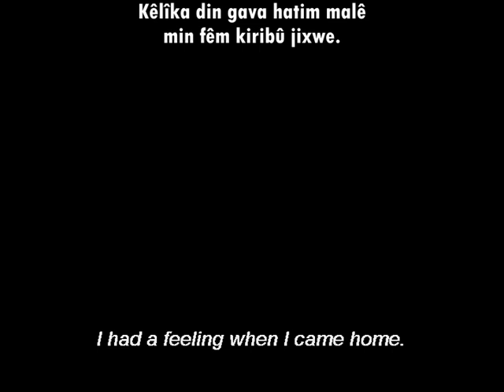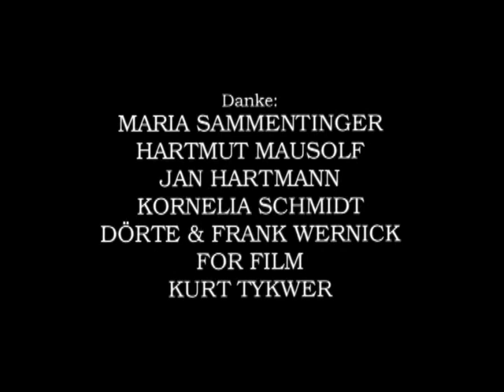EPILOG, Tom Tykwer, 1992, kurtefîlm bi wergera Kurdî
werger: brahîm ronîzêr